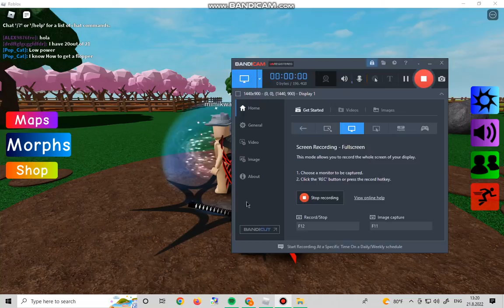Roblox Find The Floppa Morphs. How To Get Barn Floppa